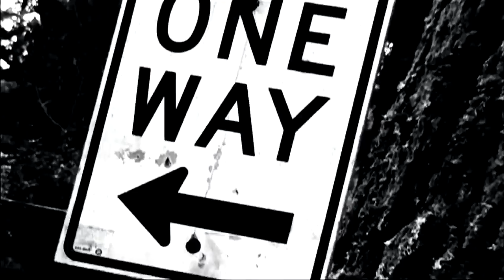Down by the riverside;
HD PLEASE!
My project for DMC 264